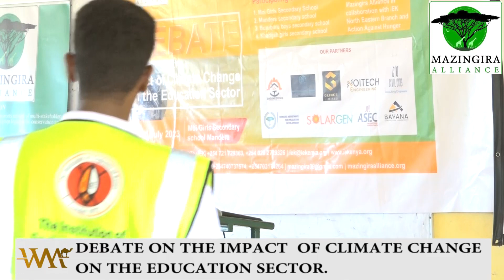DEBATE ON THE IMPACT OF CLIMATE CHANGE ON THE EDUCATION SECTOR. MOI GIRLS, MANDERA.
THE EVENT WAS ORGANISED BY INSTITUTION OF ENGINEERS KENYA IEK, KENYA RED CROSS, ACTION AGAINST HUNGER, MAZINGIRA ALLIANCE.